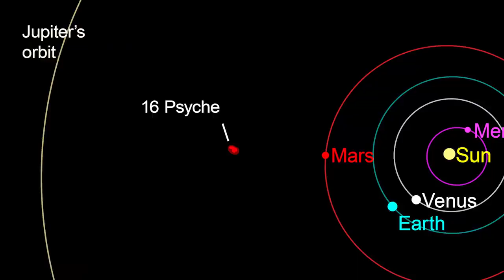Official NASA Trailer for NASA's Psyche Mission to an Asteroid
Join NASA's Psyche mission crew as they launch in 2022 to investigate a strange metallic asteroid circling the sun between Mars and Jupiter. The asteroid, which is most likely composed of nickel-iron metal mixed with rock, may contain metal from the core of a planetesimal (the building block of an early rocky planet) and may provide a rare glimpse into the violent history of collisions and accretion that gave rise to terrestrial planets like Earth.

The Psyche mission is led by Arizona State University. JPL is in charge of the mission's general management, system engineering, integration and testing, and mission operations, which are administered by Caltech for NASA. The high-power solar electric propulsion spacecraft chassis was provided by Maxar Technologies in Palo Alto, California.